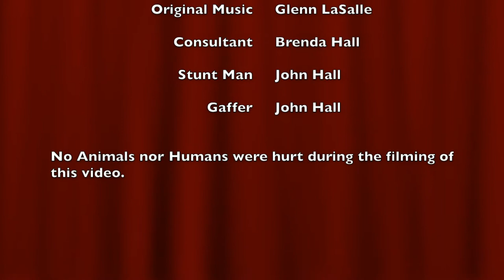Blues Creek Guitars - Quick Tip - How to Make a Pickguard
Another Quick Tip from Blues Creek Guitars and John Hall!  This video will show you how to make your own pickguard.